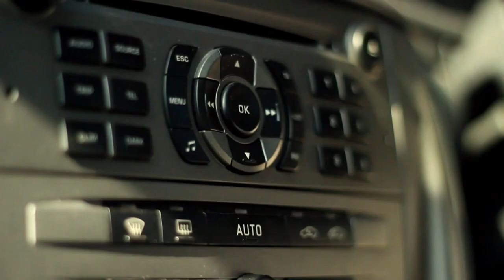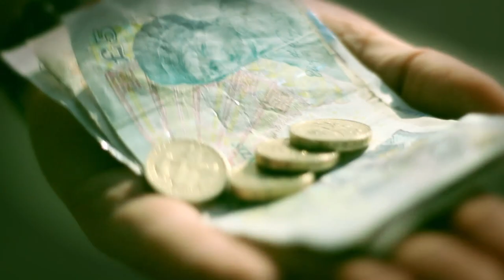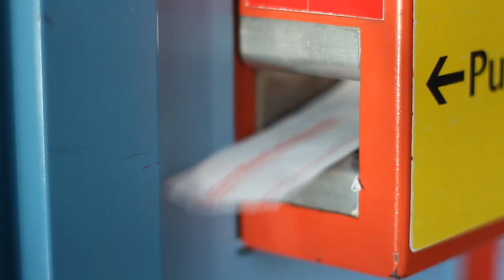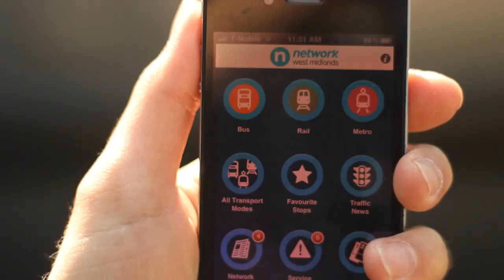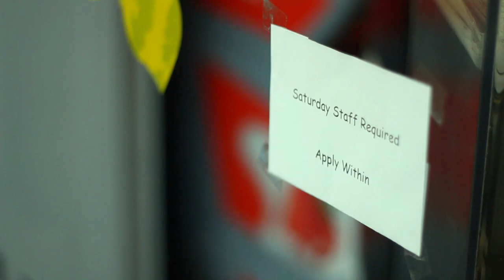Think Outside the Metal Box - 4 Adverts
These films were made with the participation of Yr 10 drama students from Walsall Academy and they explore sustainable travel from a young person's perspective. They are about: cycling, public transport, walking, car sharing.

A Catcher Media presentation for Centro & Walsall Council with Walsall Council Creative Development Team

See the behind the scenes film for full list of contributors.